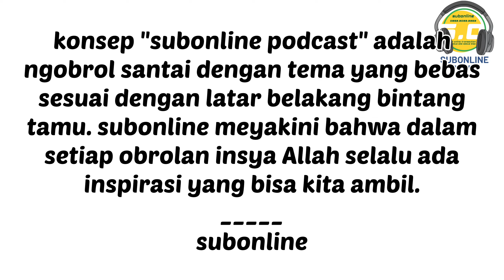subonline podcast (muqadimah) sejarah terbentuknya subonline part. 1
ini adalah subonline podcast muqadimah antar anggota subonline sendiri. membicarakan tentang sejarah singkat berdirinya subonline, dan serba-serbi di dalamnya.
semoga ada inspirasi yang bisa di ambil dari obrolan ini.
bagi temen-temen yang mager untuk pergi ke warungnya bisa juga pesan melalui SUB-online-JEK, hanya tinggal chat di nomor 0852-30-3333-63. SUB-online-JEK juga melayani semua layanan yang berkaitan dengan ojek.
Madu ad-Dawa' : Madu Mentah Murni Berkualitas. Bisa dipesan melalui subonline via wa : 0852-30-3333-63
bagi teman-teman yang ingin usaha kulinernya (makanan, minuman, camilan, Frozen, dll) di review subonline
bagi teman-teman yang ingin rekomendasi kuliner untuk di review subonline
bagi teman-teman yang ingin collabs dengan subonline
bagi teman-teman yang ingin produknya/usahanya di endorse subonline, ingin pasang iklan di subonline, dll
bagi teman-teman yang ingin tampil di subonline podcast
bisa menghubungi

atau bisa langsung corat-coret di komentar